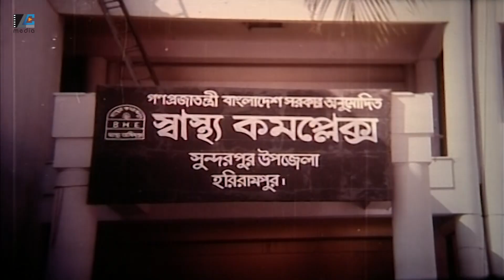ভালোবাসার মানুষ | Amin Khan | Keya | Kothin Bastob | Movie Scene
Click Here For Subscription : @LC Media

Movie Credit
Movie Name : Kothin Bastob
Cast : Razzak, Riaz, Amin Khan, Dipjol, Keya, Dildar, Nasrin & Others
Director : Montazur Rahman Akbar
Producer : Arman
Production : Arman Production
Release Year : 2001
Label : LC Media